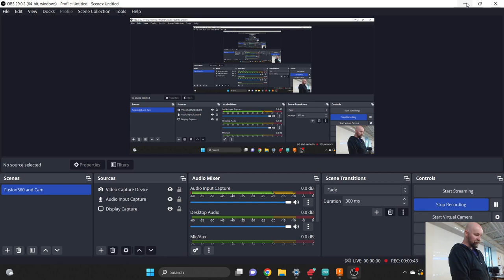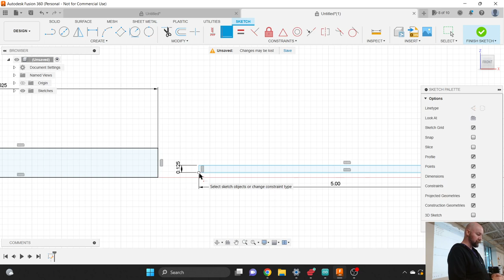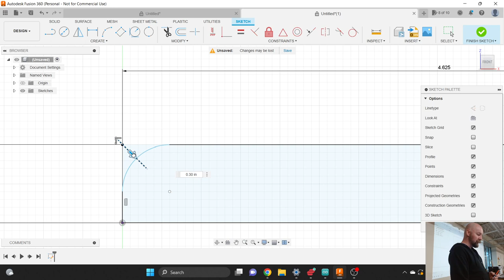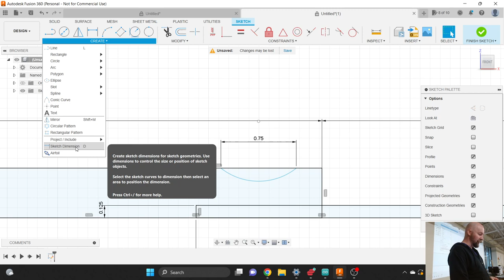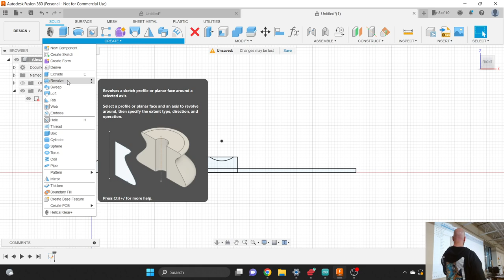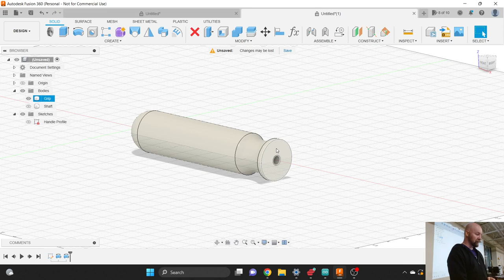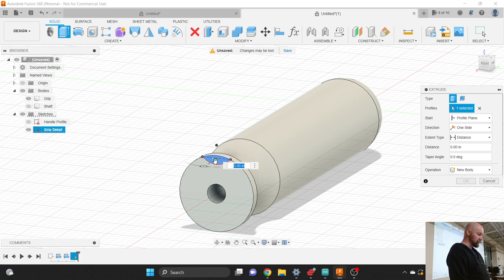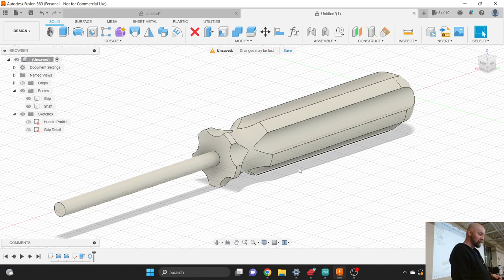Model Monday - Screwdriver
Beginner class this week from the Milwaukee Makerspace.